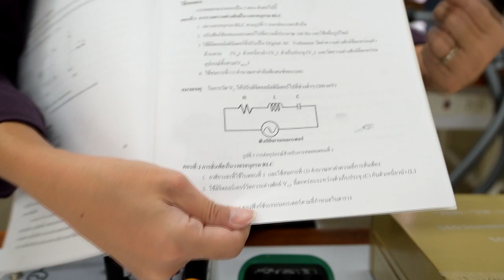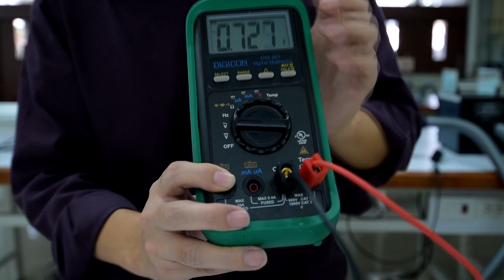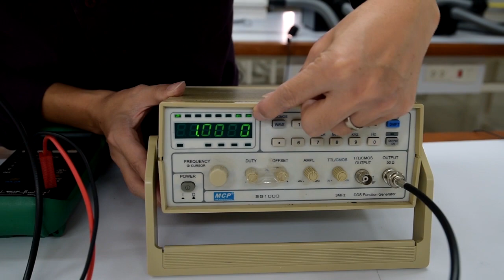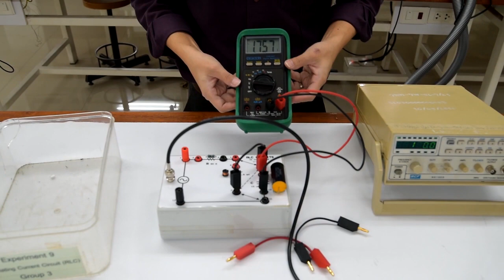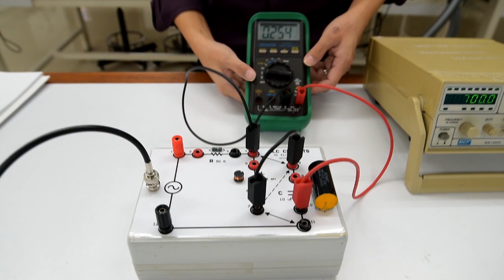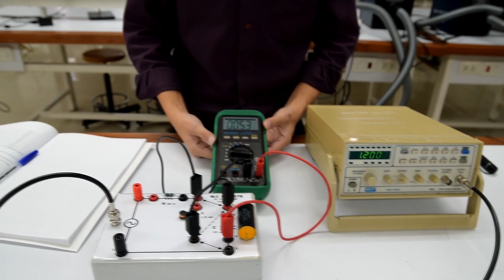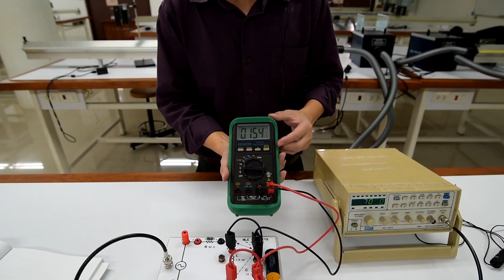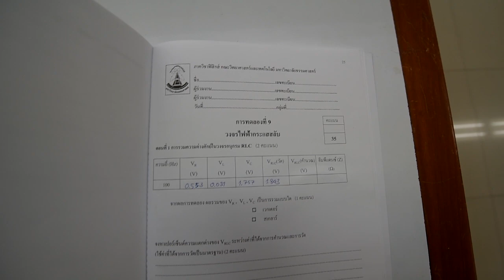Lab9 Alternating Current Circuit English Ep2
For SC184 and SCS184